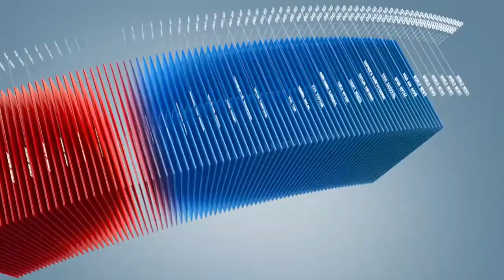C1 Newsroom - Эмэгтэйчүүдийн эрх зөрчигдөж буй баримтууд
Эмэгтэйчүүдийн эрх зөрчигдөж буй баримтууд